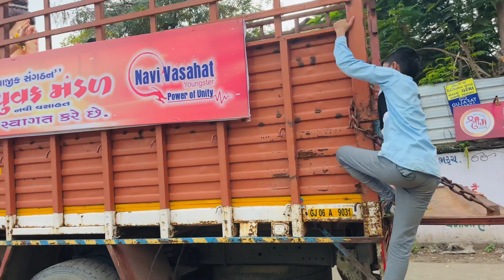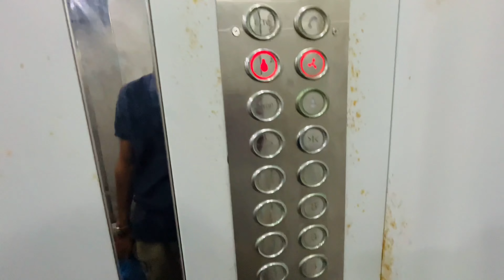GANPATI VISARJAN PUJA IN GUJARAT MANGAL MURTI 2022 | SVY VLOGS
GANPATI visarjan 2022 in Gujarat Bharuch man& woman dance dandiya so sweet dance Gujarati all people